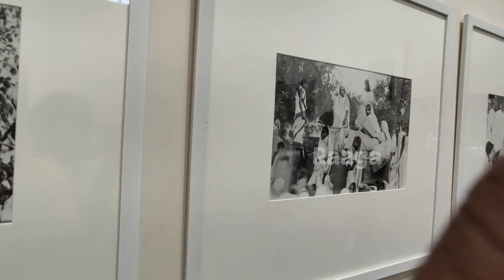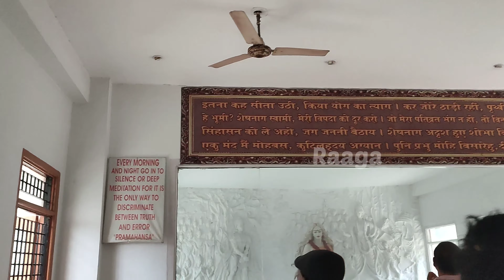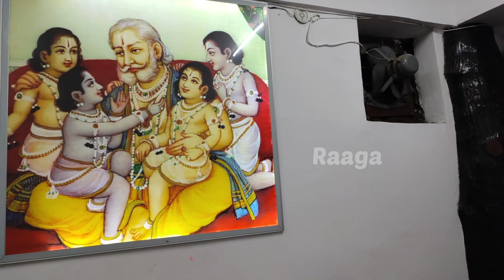కాశి క్షేత్రంలో రెండవ రోజు ||Triveni Sangam || Aananda Bhavan || Prayagraj Tourism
ప్రయాగలో చూడవలసిన ప్రదేశాలు ||Triveni Sangam || Aananda Bhavan || Prayagraj Tourism ‎@Raaga Vlogs కాశి క్షేత్రంలో రెండవ రోజు ||Triveni Sangam || Aananda Bhavan || Prayagraj Tourism @Raaga Vlogs